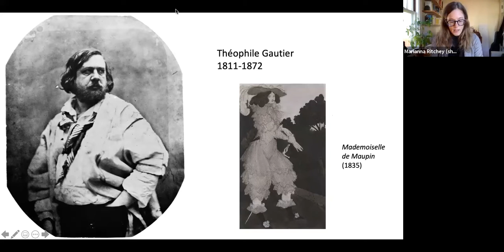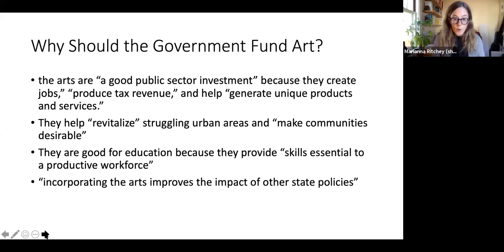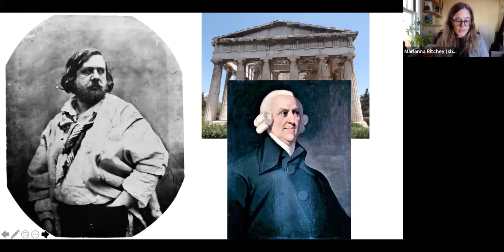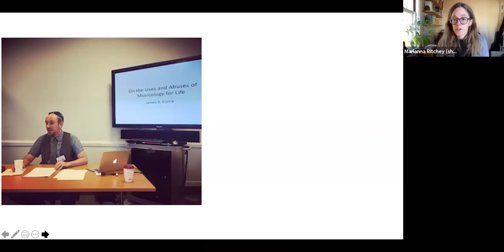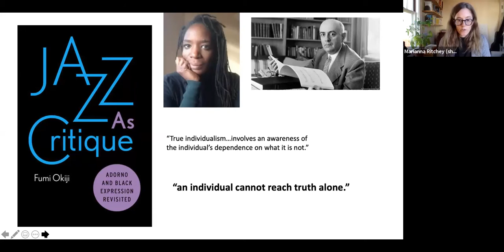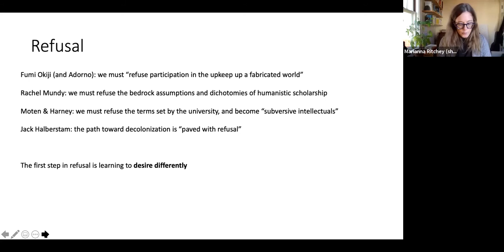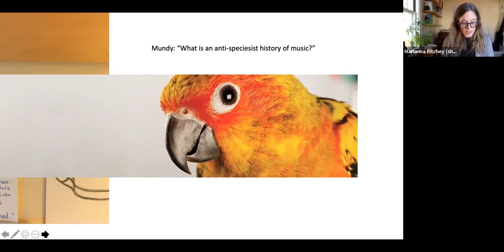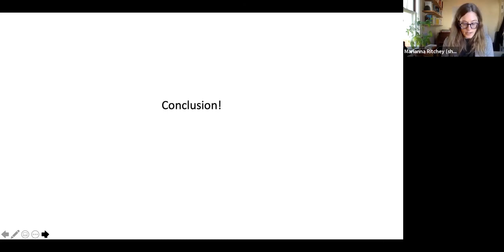"Music and the Political Imagination" (Marianna Ritchey)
Marianna Ritchey, University of Massachusetts-Amherst Assistant Professor of Music, presents a virtual colloquium as part of the Granoff Music Center Colloquium Series.

Monday, December 7, 2020 at 12:00pm